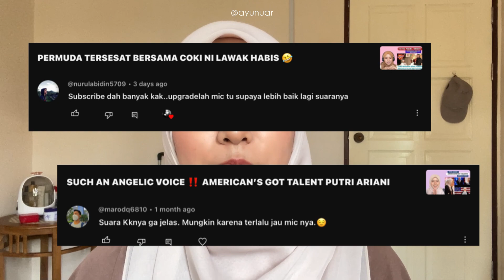FURQAN FAWWAZ DUET DENGAN PENYANYI INDONESIA | WANITA TERBAIK ( OFFICIAL MUSIC LYRICS)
ORIGINAL VIDEO